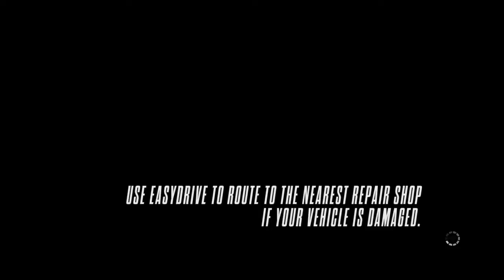NFS Rivals: Longest race in the game + ending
only a few years late to beat the game.